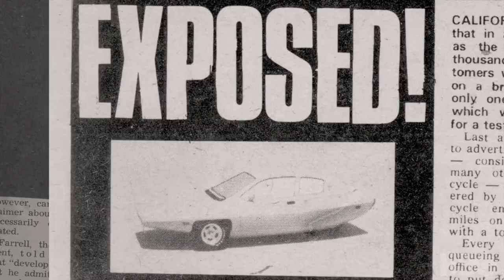The Lady And The Dale | Tráiler oficial | Los trailers de KOALA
The Lady And The Dale explora la historia de la misteriosa empresaria Elizabeth Carmichael, una mujer trans que se levantó a la prominencia cuando lanzó un vehículo de tres ruedas de bajo consumo durante la crisis del gas de 1970. La docuserie de cuatro partes profundiza en el ascenso y la caída de la extraordinaria vida de Liz a través del fraude, la familia, la identidad y las trampas del sueño americano.